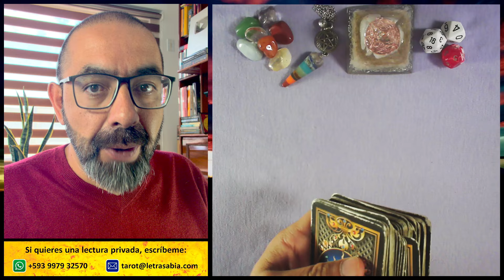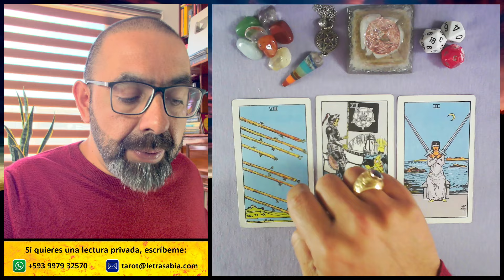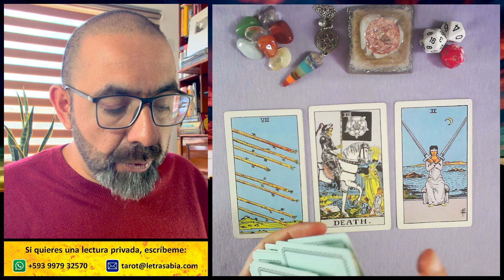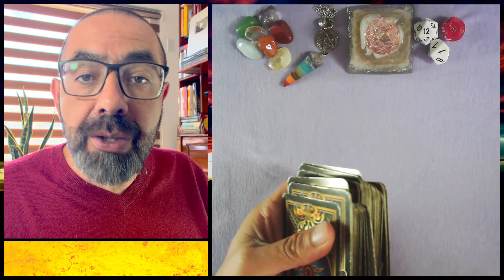LEO hoy ♌ BENDECIDO GOLPE DE SUERTE. Saldrás bien de esta pelea 🙏🌈🍀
LEO ♌ 3 tiradas de TAROT con tu 🔮 horóscopo sobre DINERO, RELACIONES y SALUD, 🎲 números de la suerte, 🙏 afirmaciones positivas y mucho más.

00:00 Introducción
00:37 Leo vas a vencer en esta pelea
07:59 Leo compañía favorable para resolver problemas
15:22 Leo viajes y movimientos que auguran cambios
21:36 Leo letra - números de la suerte y afirmaciones